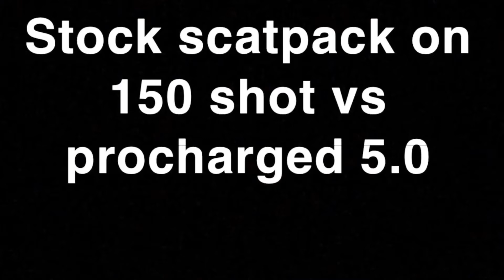5th Gen Camaro SS (L99) Vs 6th Gen Camaro SS/Scatpack/5.0/VW/335i